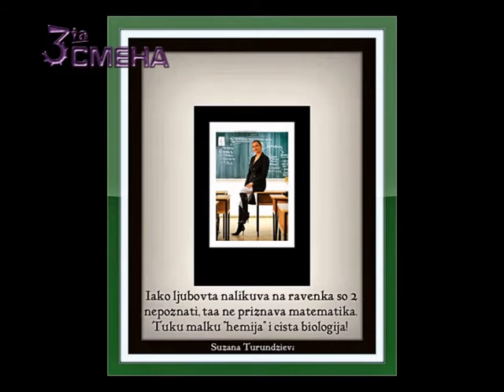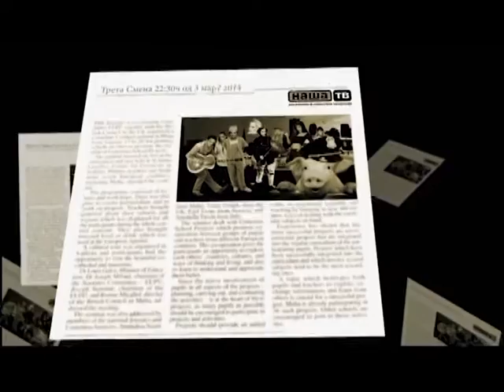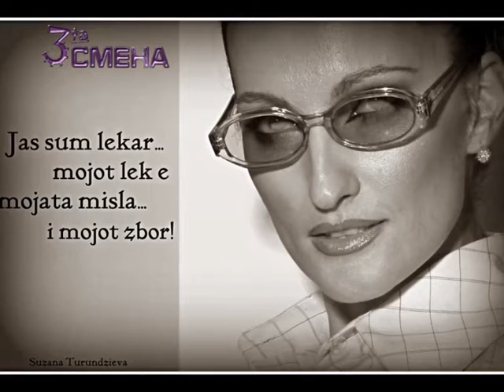SUZANA TURUNDZIEVA - Novogodisna emisija TRETA SMENA